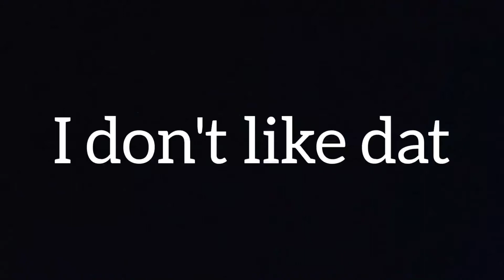The Cat Rap - Official Rap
The Cat Rap is here birches
Emoji. By Samsung.
Editor - Kdenlive and Hitfilm